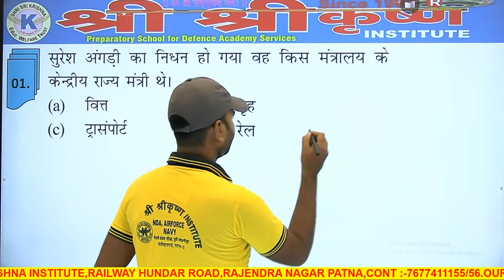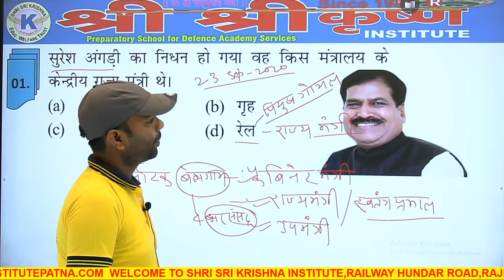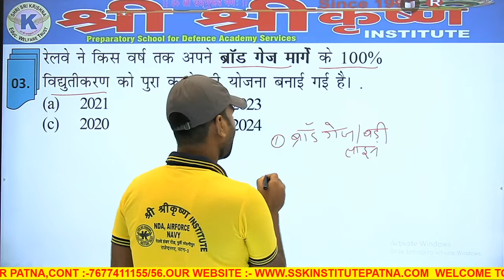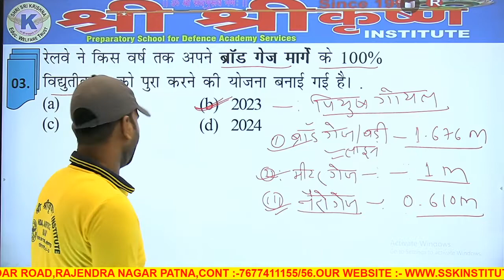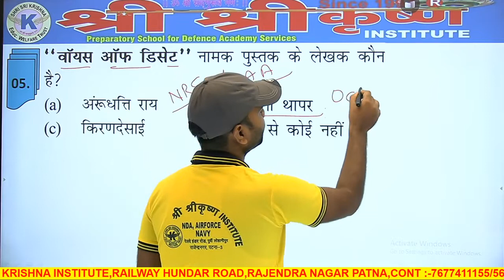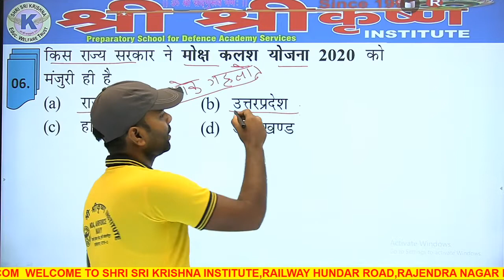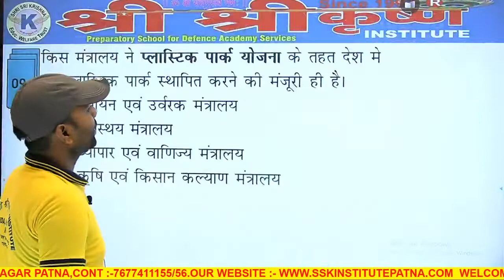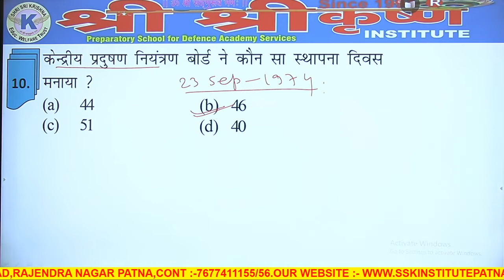7:30 AM DAILY CURRENT AFFAIRS _BY:-A.K. SIR_FOR :-SSC,BANK,AIR FORCE,NAVY,NDA AND ALL DEFENCE EXAMS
DR. SUNIL KUMAR
                                                                                                                                       DIRECTOR
                                                                                                                      SHRI SRI KRISHNA INSTITUTE